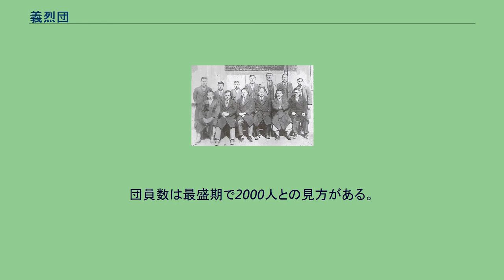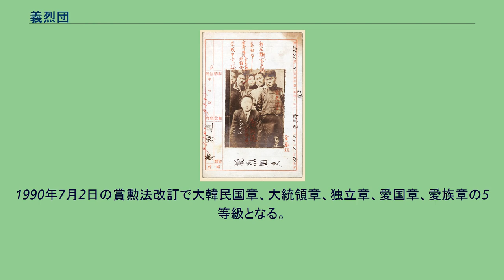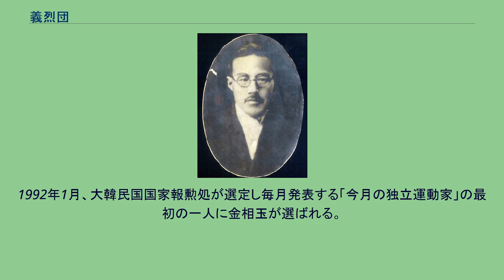義烈団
義烈団（ぎれつだん、의열단）とは、日本からの独立を目指すために結成されたテロ組織。
独立運動家の黄尚奎らの指導の元、金元鳳、郭在驥らを中心に結成された。
本拠地の上海フランス租界や北京で手榴弾を密造し、官庁や要人を対象とする多くの爆弾テロを起こした。
しかし、朝鮮系を含む一般日本国民を巻き込んで活動を行ってきたために支持が広がないことから、組織としてテロで独立を目指すことに限界を感じた者たちと路線継続を望む者たちとで組織内対立が起きた。
1926年以降に、残った者で独立した際には社会主義国家を建国することを目指したが、1935年に最終的に解散した。
1920年春頃に上海フランス租界にて撮影された集合写真が添付された義烈団員鄭利逍の警察資料 黄尚奎 金大池 郭在驥 金元鳳 尹世胄 李鍾巖 ※諸説あり 顧問格: 新興武官学校同窓 満州吉林省で合流 ※大韓民国臨時政府財政委員で早稲田大学政経科留学歴がある具榮必も、活動資金を支援するなど創設時期に携わった重要人物だが、1926年、新民府に親日派の疑いをかけられ暗殺された。
1960年代には政治的理由で慶北義烈団事件の密告者とされ、義烈団での活動記録を抹消された。
なお、親日派の証拠とされた複数の証言には遺族会などから多数の矛盾が指摘されている。
1922年6月に朝鮮総督府警務局長に就任し、朝鮮人に対し友好的であった丸山鶴吉は、1923年5月14日の全国新聞記者大会で義烈団について「悲観論で大げさな問題のような報道があるが、朝鮮統治の根本から見れば些細な問題である。彼らの行動は独立のためではなく、共産党からの資金獲得のための芝居である。朝鮮人社会でも産業振興に賛同する有識者が増えており、過激派は相手にされていない」（要約）との見解を示した。
実際に日本国内に残った多数派の朝鮮人社会では、義烈団のような過激な活動の支持は広がらなかった。
そのため、テロ路線継続か変更かで組織内対立が起きて、離脱者が多く出た。
継続派は急進民族主義・社会主義路線を明確にし、他の路線の違う独立運動家らを暗殺するテロを行った。
1935年に継続派も最終的に解散した。
団員数は最盛期で2000人との見方がある。
ただし、正規団員を頭株とする複数の組織を束ねる仕組みのため、自身が義烈団員であることも、攻撃の意図も知らずにテロ活動を行う末端団員もいた。
1949年4月27日、建国功労勲章令制定。
1962年3月1日から殉国者、愛国活動家らが建国勲章の対象となり、多くの義烈団関係者が受勲した。
1963年12月14日、賞勲法制定。
大韓民国章、大統領章、国民章と改称される。
1990年7月2日の賞勲法改訂で大韓民国章、大統領章、独立章、愛国章、愛族章の5等級となる。
賞勲法制定前の建国褒章と大統領表彰は、愛国章、愛族章、建国褒章への変更が可能となった。
※以後の受勲者 ※金元鳳への受勲は、2005年以降に末妹が複数回申請したが、越北を理由に全て却下された。
具榮必は1962年受勲予定だったが親日派を理由に取り消され、以降申請の度に却下された。
1992年1月、大韓民国国家報勲処が選定し毎月発表する「今月の独立運動家」の最初の一人に金相玉が選ばれる。
※綱領を起草した申采浩が組織の正式な一員であったかは不明。
ショーは非団員。